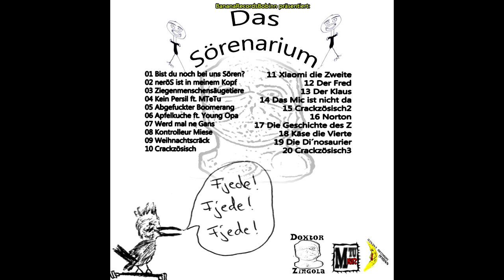Doktor Zingola - Weihnachtscräck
BANANA RECORDS WÜNSCHT FROHE WEIHNACHTEN
NATHAAAAALIAAAA
SÖREEEN
AUFJEEEEDN

DAS SÖRENARIUM IST FAST DA LOIDE